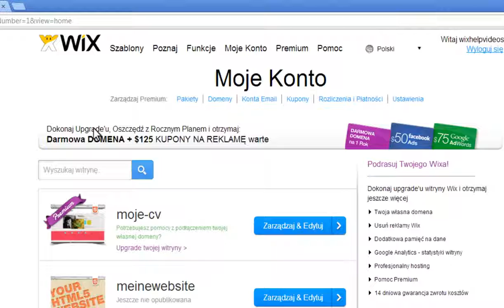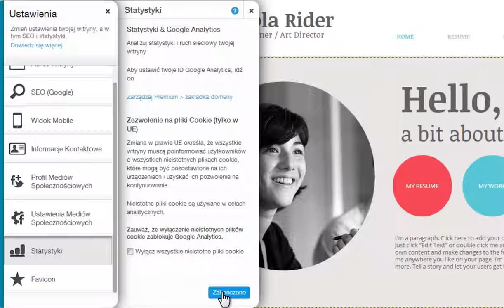Kreator Stron HTML Dodawanie Google Analytics